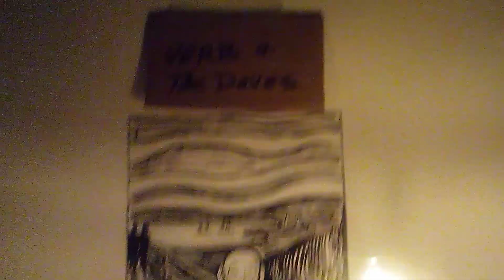ITS ONLY FEAR With lyrics by Stephen Verb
So honestly I turn the pages, sincerely I hurl dark rages
So passionately, I release the fear in me
Chorus
I hope you understand that, your just the nearest target
I develop situations, I cultivate infatuations
It's only fear, the fear in me, It's just my fear I want you to see
Fear must flow freely
Watch the flowers of fear blossom then fade away

So swiftly I release the venom, Just as quickly I let it all fade away
I live quite meekly, I speak so discreetly
Chorus

I'm not ashamed and I have no regrets
On cold nights I curl up in my blankets
So casually, I sleep so comfortably
My dreams are vivid and they won't be denied
I won't keep them locked up inside
Sometimes I might seem cruel
Sometimes I might act the fool
Its only fear, the fear in me
I's just my fear I want you to see
Please understand the dark forces that prey
Turn into flowers of love, then blossom and fade away